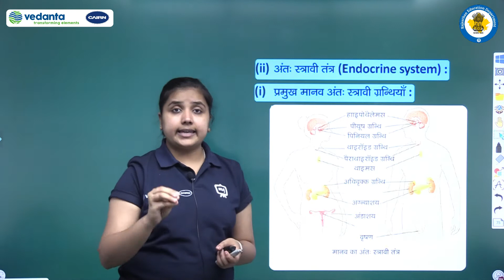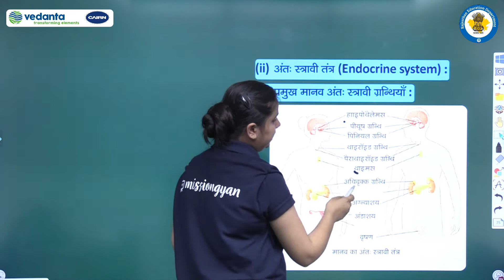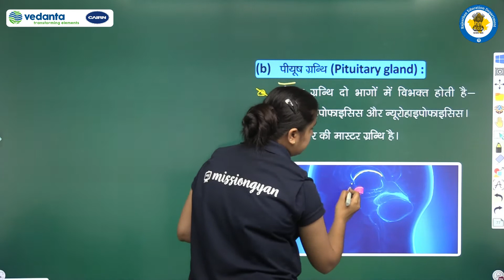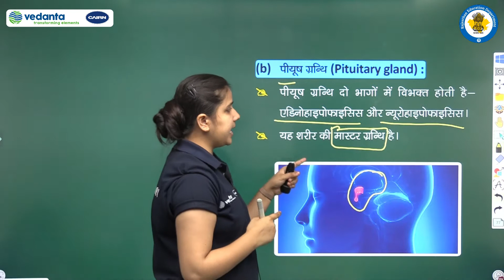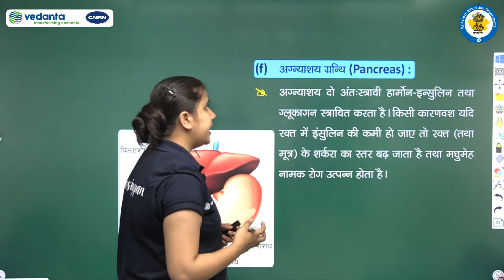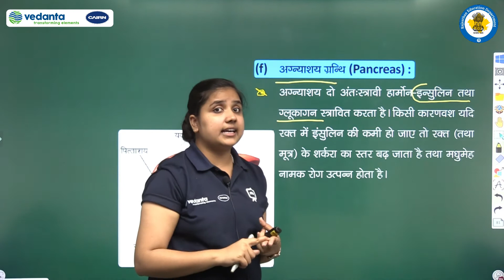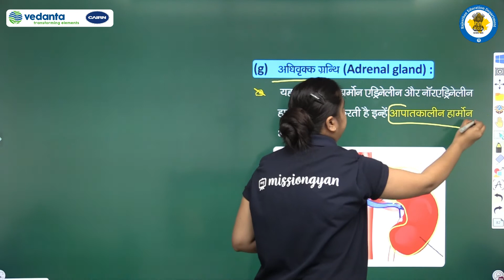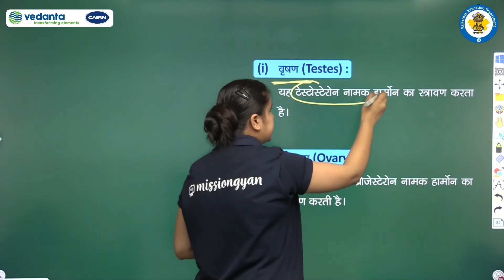RBSE | Class- 10th | Science | विज्ञान | मानव तंत्र | तंत्रिका तंत्र | E-Kaksha